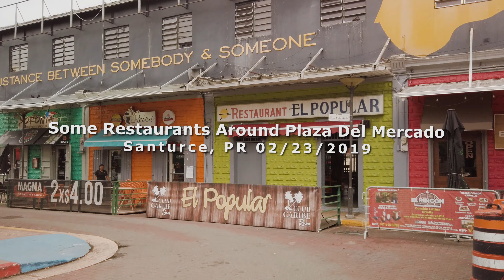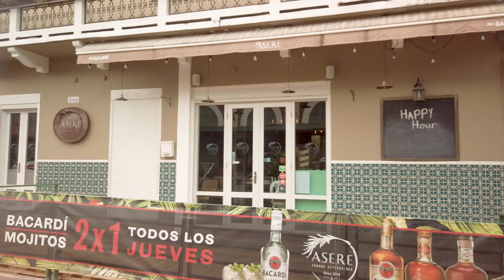Plaza del Mercado, Santurce, Puerto Rico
Hanging around the Plaza buying some veggies, and checking out the restaurants sorrounding it.